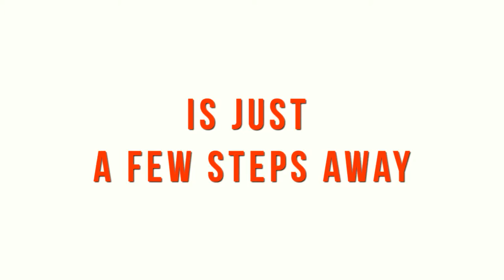Alive and Kicking Trailer - Swing Documentary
Alive and Kicking Trailer
Alive and Kicking is a feature-length documentary that takes an inside look into the culture of swing dancing and the characters who make it special.
Did u know this is happening ? Get started locally or for info on Swing Dancing in Central Texas go

Yes Swing is Happening World wide but let's not forget to give credit to only a few young enthusiast that started to blast this new trail in the 1980's: Like Lennart Westerlund and the original The Rhythm Hot Shots and their Herräng Dance Camp in Sweden (the mother of all dance camps) that started in the 1980's and is still Alive and Kicking today, the Jiving Lindy Hoppers from London, Ryan Francois from London, Jonathan Bixbie and Silvia Sykes in Santa Barbara, Erin Stevens and Steven Mitchel from Pasedena and only a few others!  NOW ALIVE AND KICKING! I could not be happier to see what has happened since those revival beginnings and I also give credit to all those that have taken it to the next level. It is a far step away from those rediscovery days during the many late night recordings on VHS tape in the 1980's, trying to capture anything with Tap, Swing, Shag, Balboa, and Traditional Jazz and the great Swing Era. Not having anybody to share this with put us on a mission. We found the original dancers from that era and had the privilege to work with them directly, so we in turn could continue to pass their passion and knowledge on to others.
By Rob van Haaren Swing Junction - Lessons Dances Workshops​
Happiness is just a few steps away! Check out the trailer debut of Alive and Kicking Swing Doc